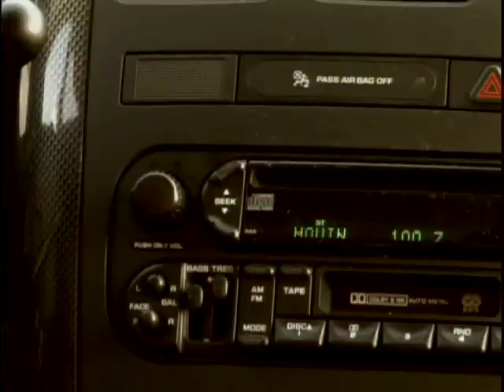MS Society - NAPSTV - Running Late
RELATIONSHIPS CAN BE CHALLENGING... ESPECIALLY WHEN ONE OF YOU HAS A CHRONIC ILLNESS. BECAUSE A HEALTHY RELATIONSHIP MATTERS!